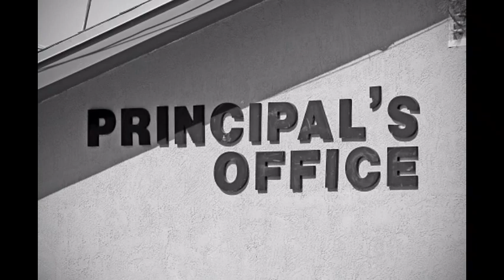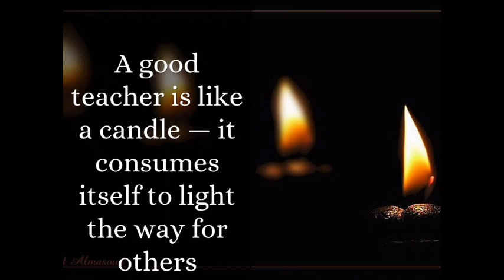my first vlog | my first video in youtube | motivation#story exam#the great teacher#idea's explained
story|stories|motivationalstory| motivation#story#motivation exam#the great teacher#idea's explained

Idea's Explained
  Hey guys 🤗 🤗
Welcome to idea's explained.This is my first video in YouTube.Today,I am new in this world of YouTube.Hope you guys will show your kind love and support.Let's developed a strong relationship..
May I be new for you friends but I won't be late to stole your 💓..
idea,motivation my story the my first video in YouTube.